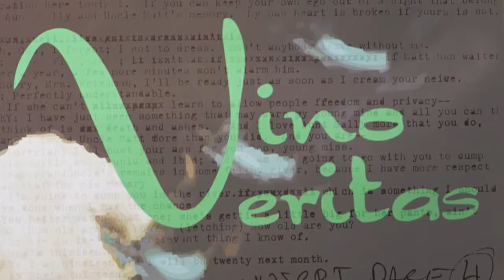The Purple Rose Theatre: Why Plays?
Episode 4 of 6. Please consider making a gift to The Purple Rose Theatre today at PurpleRoseTheatre.org. Thank you for 28 seasons and counting!

The Purple Rose Theatre Company (PRTC) is the home of world-class, original American theatre. The PRTC is a professional theatre company with roots in the Midwest that takes a handcrafted, artisanal approach to producing new and classic American plays that are nothing less than one-of-a-kind experiences. The PRTC is a 501(c)(3) not-for-profit professional theatre operating under a Small Professional Theatre agreement with the Actors’ Equity Association.

OUR MISSION
To create fresh, original productions that get our audiences talking among themselves and feeling something new.

OUR PROMISE TO ARTISTS
Achieve your professional and creative potential doing work that you love.

Video by: dubzmedia